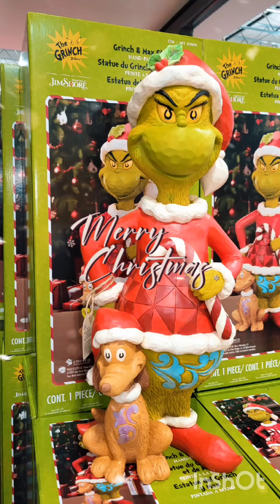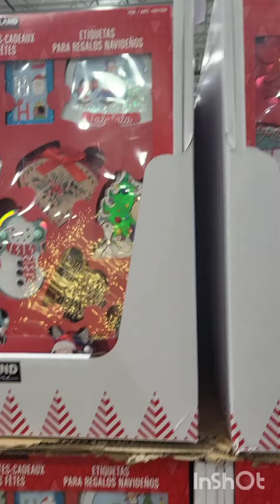Costco Is Ready For Christmas 2024